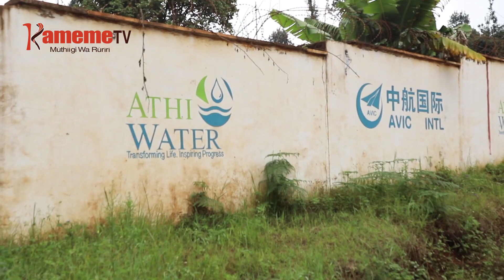Nairobi riu niiririhagira maai maria maumite kaunti-ini cia Murang'a Kiambu na Nyandarua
THIRIKARI YA KAUNTY YA NAIROBI RIU NIIRITHING’AGIRIRIO KURIHIRA MAAI MARIA YAMUKIRAGA KUUMA KAUNTY CIA KIAMBU, MURANG’A NA NYANDARUA, WONA THIRIKARI YARIKIRIRIA KUUMBA WATHO WA MAAI URIA URIHUTHIKAGA HARI KURAMATA  UHUTHIRI WA MAAI GUOTHE BURURIINI.
UU NI KURINGANA NA MINISTA WA MAAI ALICE WAHOME URIA UMA MBERE YA KAMITI YA SENATE IGII MIGUNDA NA MARIA MATURIGICIIRIE, KURIA AUGITE THIRIKARI IRIHUTHIRAGA KIGINA GIKI GWAKA NDEMU NA IHUMO CIA MAAI KAUNTYINI IRIA IKORETWO IKIHE  KAUNTI YA NAIROBI MAAI.